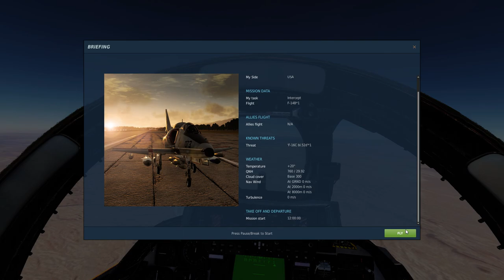[DCS F14B] BFM 1V1 Tomcat vs AI F16c Dissimilar combat, guns only.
Best of 3, in the nevada instant action "Dissimilar Air Combat training Guns Only." Kept it short and sweet doing a best of 3. If you guys enjoy these simple, short and off the cuff videos, do let me know! Fair warning, im not sure what the AI is set to in this mission, so its not an indicator of my skill, next time i fight a real opponent i'll make sure to record it.